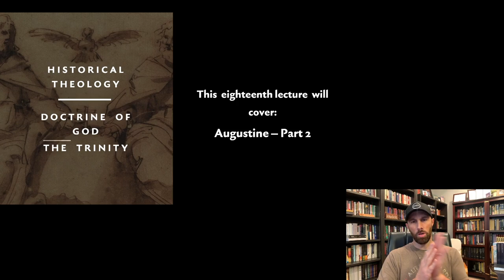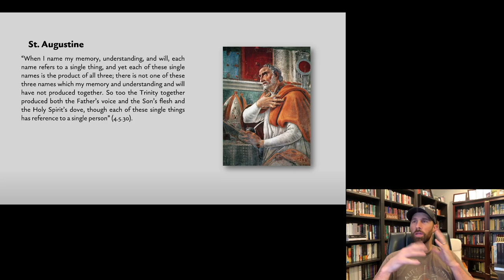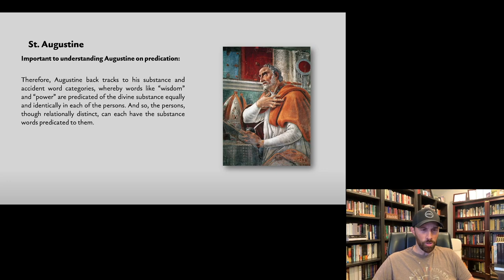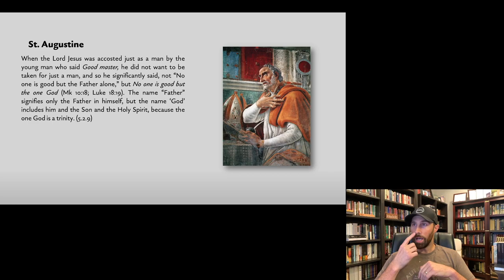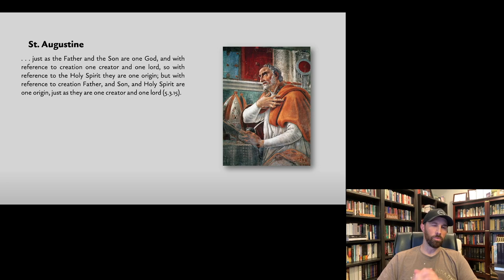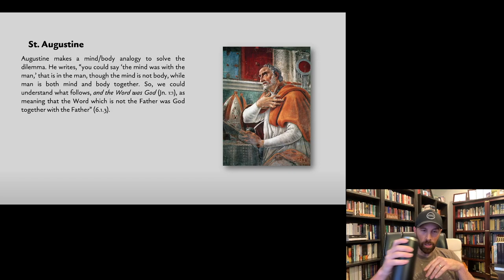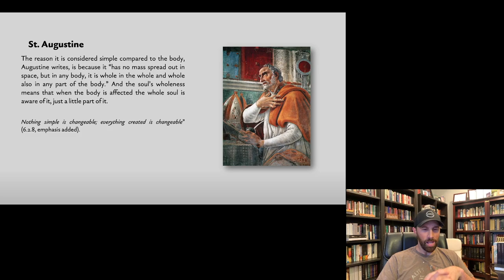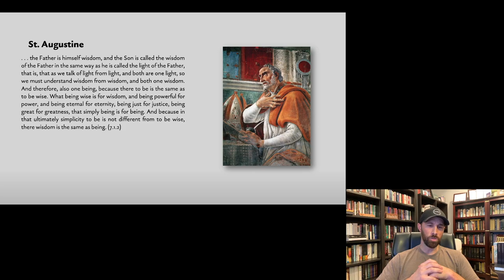Historical Theology — Lecture 18 — Augustine (Part 2)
In part 2, we finish up our exposition of Augustine's doctrine of the Trinity (De Trinitate), observing how he retains the divine simplicity of God, metaphysically, and in Scripture.